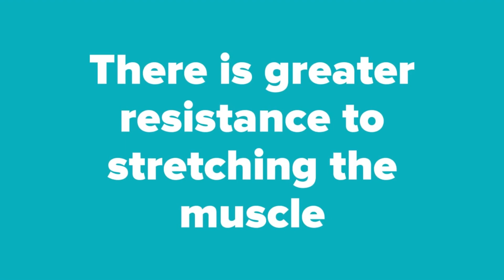What is Spasticity?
Ever wondered what spasticity is and how it affects the body? This video can answer some of your questions! ✨🧠